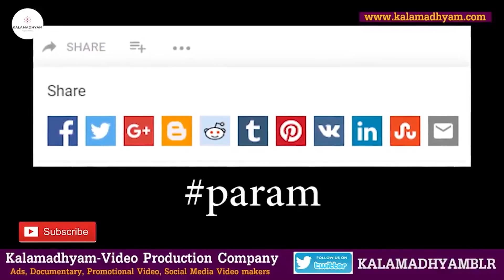ಯಾರಿಗೂ ಅನ್ನಿಸಿರಲಿಲ್ಲ ಈ ಸಿನಿಮಾ Utter Flop ಆಗುತ್ತೆ ಅಂತ-Making of ಪ್ರೇಮರಾಗ ಹಾಡು ಗೆಳತಿ-SM Patil-KM-Param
ಸುನಿಲ್ ಕುಮಾರ್ ದೇಸಾಯಿ ಅವರ ಸಿನಿಮಾ ಹಿಂದಿನ ಕತೆಗಳು  ನಿಮಗಾಗಿ. ದೇಸಾಯಿ ಅವರೊಂದಿಗೆ ಅನೇಕ ಸಿನಿಮಾಗಳಿಗೆ ಲೇಖಕರಾಗಿ, ಸಹ ನಿರ್ದೇಶಕರಾಗಿ ಕೆಲಸ ಮಾಡಿರುವ ಎಸ್ ಎಂ ಪಾಟೀಲ್ ಅವರ ವಿವರಣೆಯಲ್ಲಿ...
Interviewed & Directed by: KS Parameshwar
DOP: Raviraj Hombala
Produced by : Kalamadhyama Media Works.